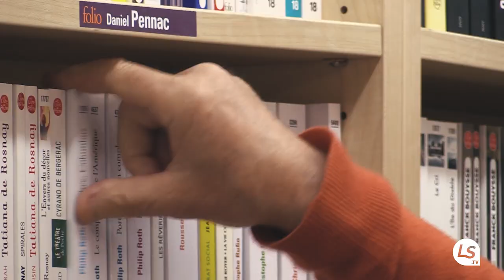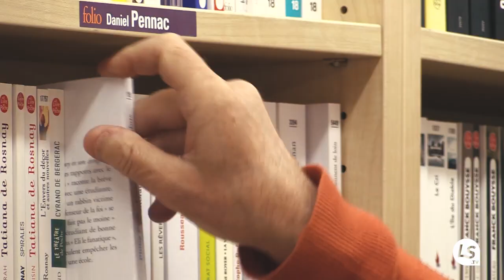Le MAG était au très beau marché des Halles aux Sables d'Olonne aujourd'hui ! :)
Le MAG de la télé des Sables était au beau marché des Sables d'Olonne cette semaine .
Au sommaire:
l'histoire de ce marché dessiné par Michelin et inspiré des travaux de Gustave Eiffel, quelques belles rencontres sur place, mais aussi la chronique de Nathalie, le sourire de Priscilla, le choix livres de Pierre le libraire des Fables d'Olonne, les nouvelles couleurs de drapeaux de baignade avec Anna, la joie de vivre de Argane, la video insolite de Tristan et Fabien derrière la camera ! :)